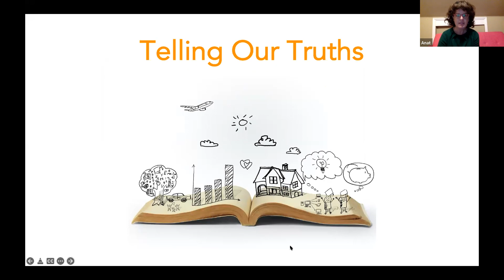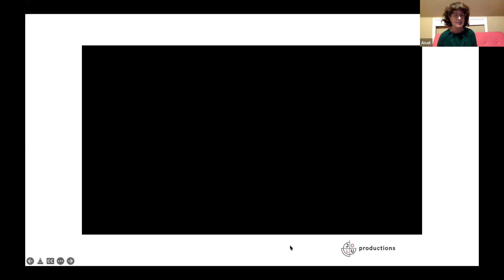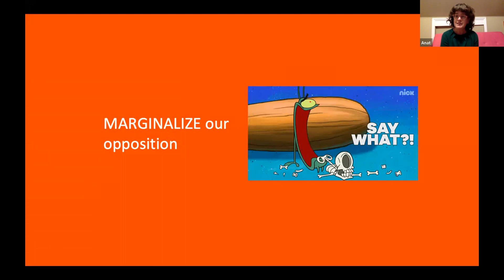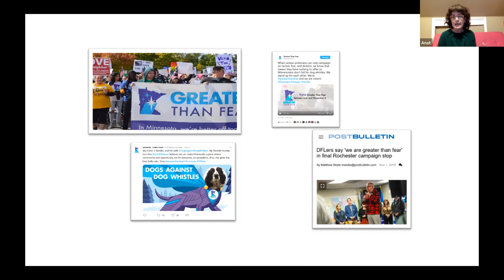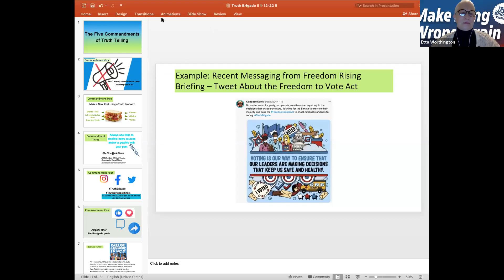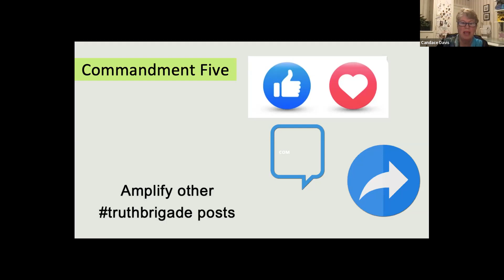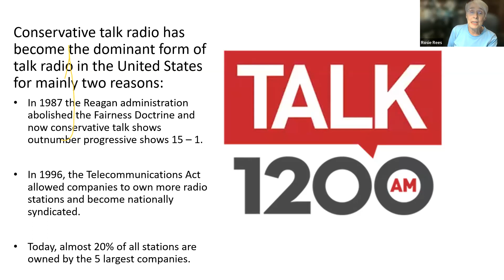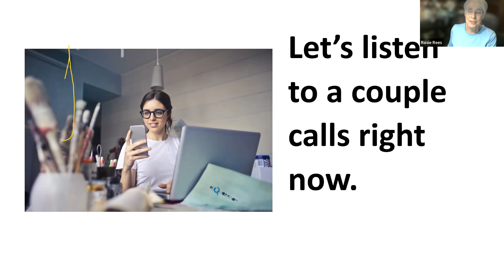Indivisible Illinois Statewide Meeting: Fighting Disinformation with Truth Brigade Illinois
We are kicking off 2022 with a special statewide meeting focused on fighting disinformation with effective messaging. Co-organized with Indivisible Illinois and Western Front Indivisible, we are looking forward to a rigorous and informative meeting with our featured speaker Anat Shenker-Osorio.

A messaging and communications expert, Anat is the host of the Words to Win By podcast (which unpacks how real-world narrative shifts lead to real-world victories), author of Don’t Buy It: The Trouble with Talking Nonsense About the Economy, and co-hosts the Freedom Rising movement briefings. She has led research into how to persuade and mobilize on issues ranging from tackling right-wing race baiting to promoting clean energy and from honoring the rights of immigrants to reforming criminal justice. Her talk will focus on the best ways to fight disinformation and will also address why certain messages falter where others deliver.

We'll also hear from our local organizers with Indivisible's Truth Brigade Illinois and the Conservative Talk Radio Project.

Join the fight for the truth with Truth Brigade Illinois!